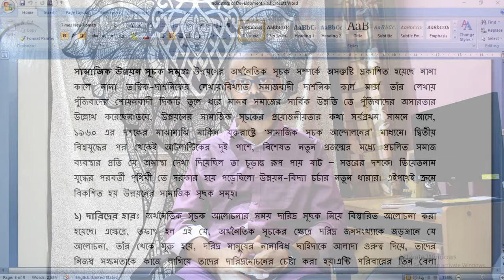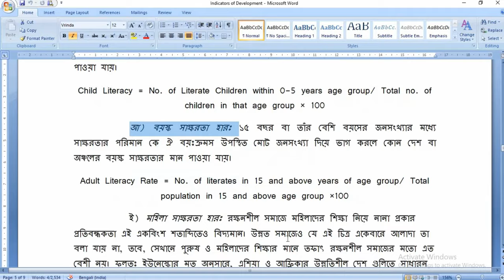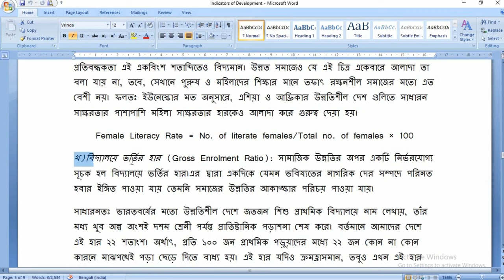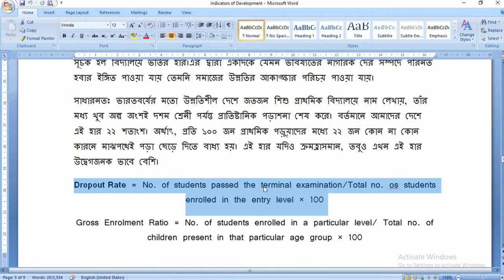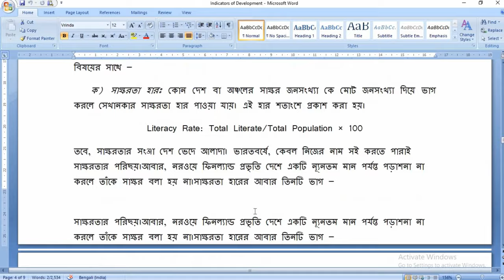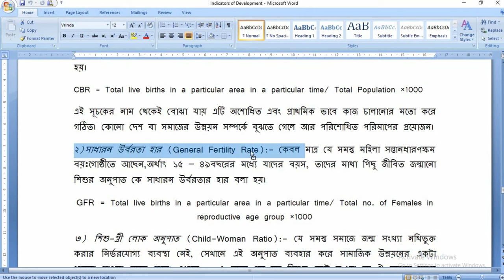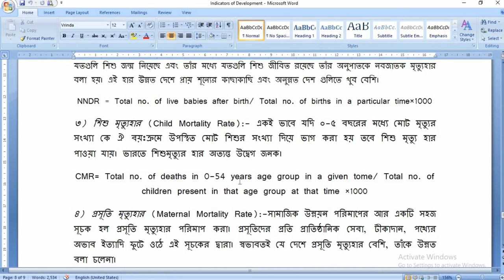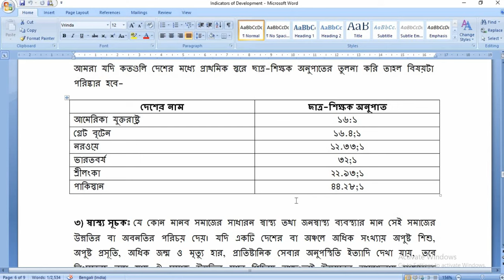Web Lecture: Indicators Of Social Development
Indicators of social development or the social indicators of development were popularized by welfare economists from 1950s, though one can find its root back in 1920, in the writings of A.C. Pigue. Here I have discussed some of the popular indices of social development including literacy rate, birth rate and death rate. Hope this will be helpful to the students of Geography studying in different universities.